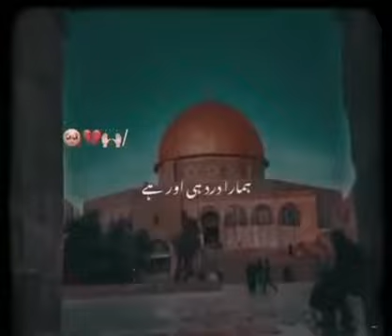prophet Muhammad نبی کریم صلی اللہ علیہ وسلم نے سترہ ماہ تک مسجد اقصیٰ کی طرف منہ کر کے نماز ادا کی۔